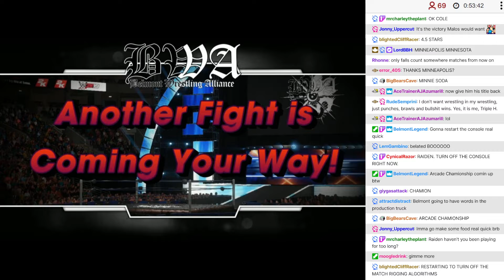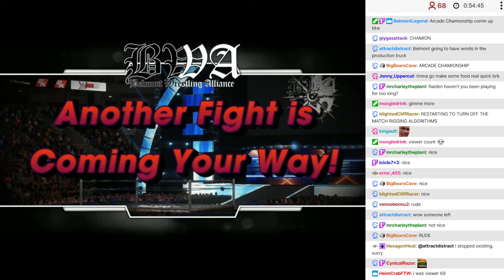BWA S10E15 - 05: Loading